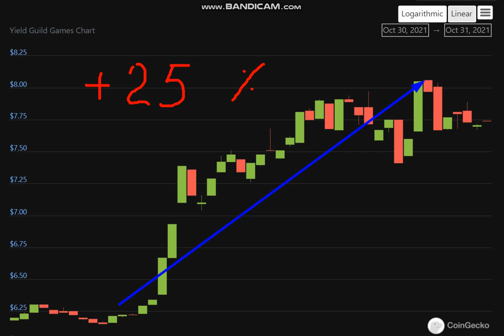Altcoin Explosion.Yield Guild Games (YGG) + 25 %.-crypto explode today-COIN on MASSIVE NEWS